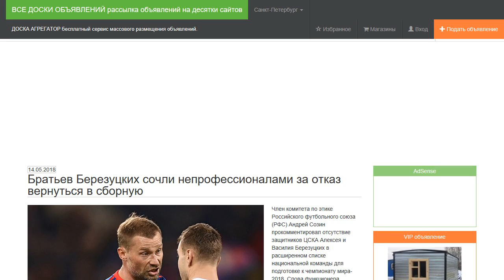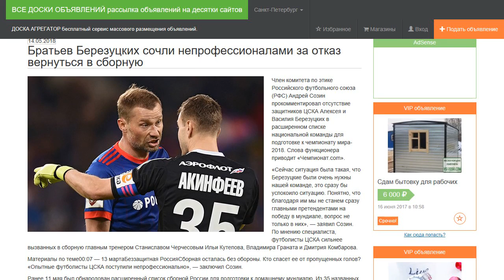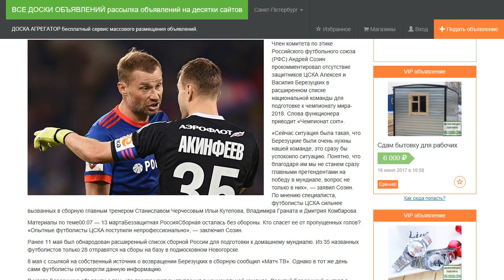Братьев Березуцких сочли непрофессионалами за отказ вернуться в сборную.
Член комитета по этике Российского футбольного союза (РФС) Андрей Созин прокомментировал отсутствие защитников ЦСКА Алексея и Василия Березуцких в расширенном списке национальной команды для подготовке к чемпионату мира-2018. Слова функционера приводит «Чемпионат.com».

«Сейчас ситуация была такая, что Березуцкие были очень нужны нашей команде, это сразу бы успокоило ситуацию. Понятно, что благодаря им мы не станем сразу главными претендентами на победу в мундиале, вопрос не только в них», — заявил Созин. По мнению специалиста, футболисты ЦСКА сильнее вызванных в сборную главным тренером Станиславом Черчесовым Ильи Кутепова, Владимира Граната и Дмитрия Комбарова.

«Опытные футболисты ЦСКА поступили непрофессионально», — заключил Созин.

Ранее 11 мая был обнародован расширенный список сборной России для подготовки к домашнему мундиалю. Из 35 названных футболистов только 28 отправятся на сборы на базу в подмосковном Новогорске.

8 мая с ссылкой на собственный источник о возвращении Березуцких в сборную сообщил «Матч ТВ». Однако в тот же день сами футболисты опровергли данную информацию.

В марте Березуцкие объявили о том, что прекращают выступления в национальной команде. Василий Березуцкий сыграл в составе сборной России 101 матч, забив пять голов, на счету Алексея 58 игр.

Вместе со сборной под руководством голландского специалиста Гуса Хиддинка футболисты стали бронзовыми призерами Евро-2008.